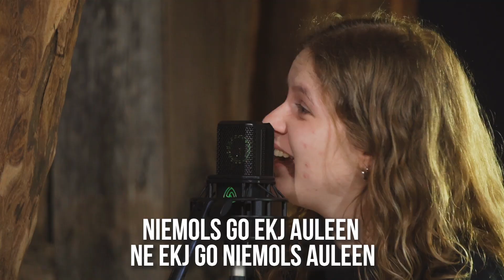Doa Wia Jesus | 271